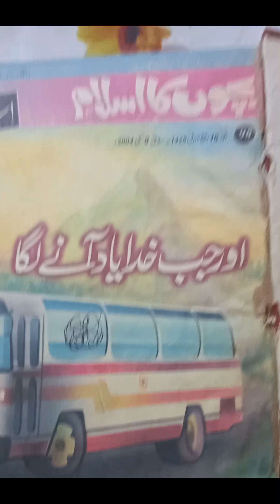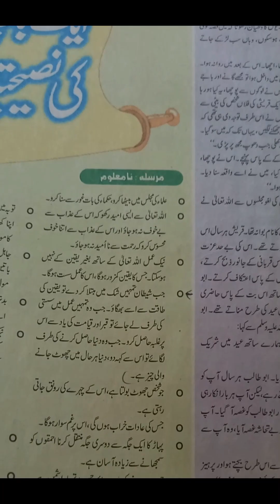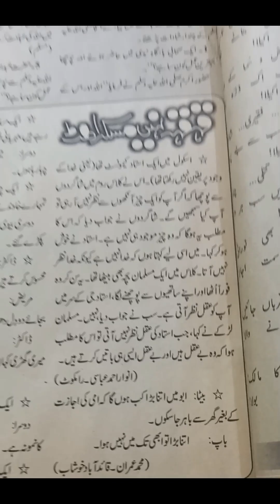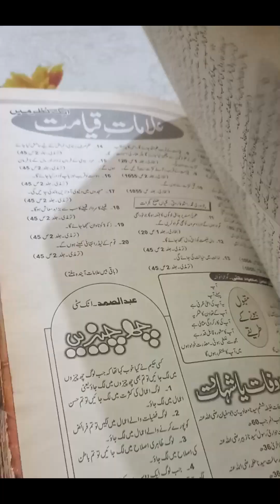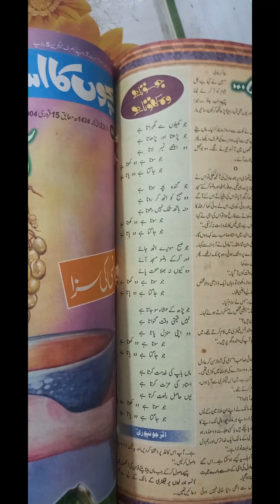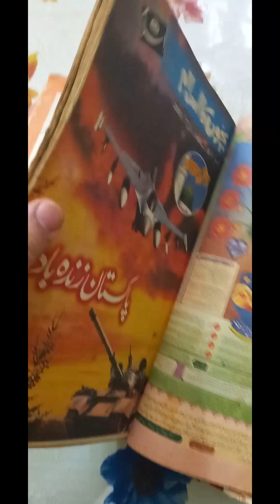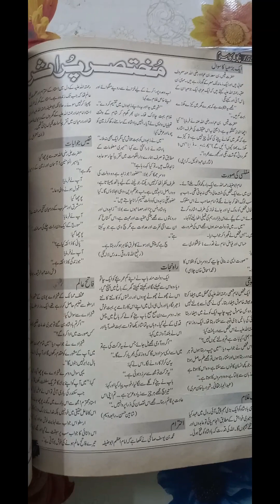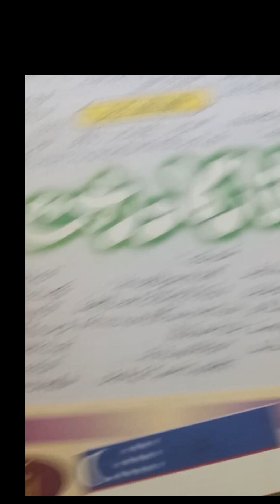Me and My Books collection | part 1| Bachon ka islam| Roznama Islam.